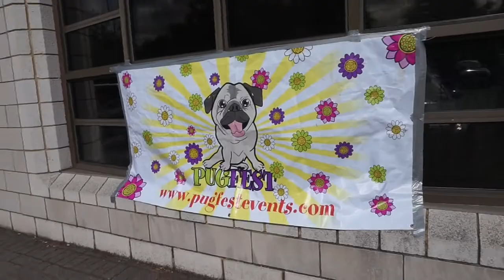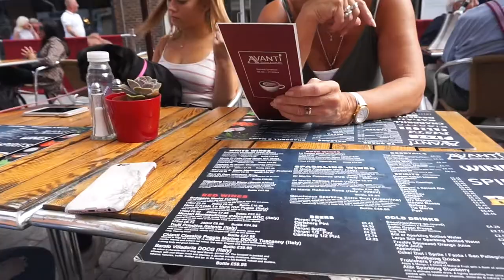Pug Fest 2018 - The cutest video ever! | Vlog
This week we took Marnie to Pug Fest in Windsor, it was super cute so i thought i would vlog the day!

Facebook Page- Amber Jay Music

A x